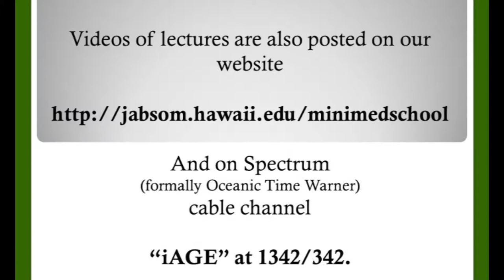John A. Burns School of Medicine - Mini-Medical School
Description of the John A. Burns School of Medicine, University of Hawaii, Dr. Rosita Leong Mini-Medical School on Healthy Aging.